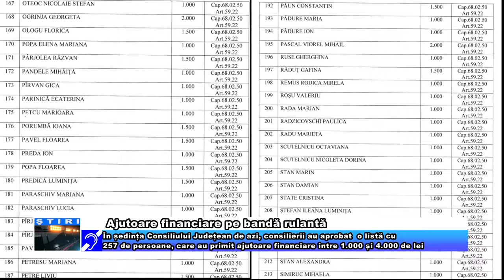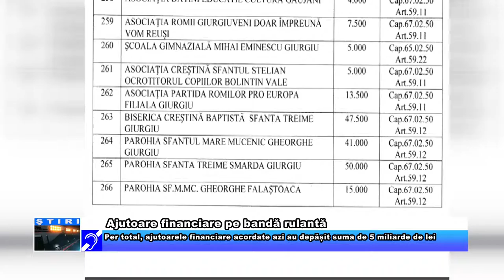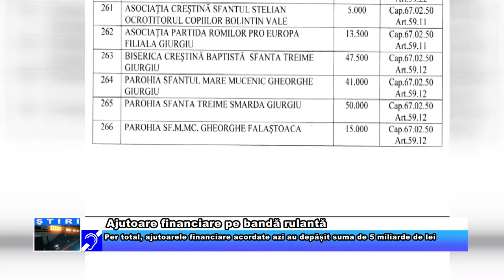Ajutoare financiare pe bandă rulantă